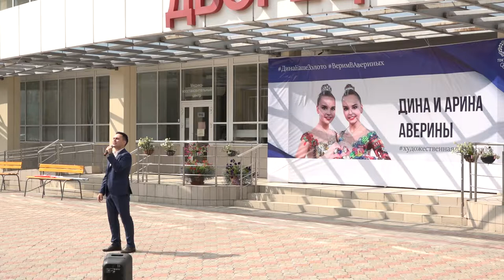Флешмоб в поддержку Дины и Арины Авериных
Омский областной центр культуры "Сибиряк" поздравляет Дину и Арину Авериных с Днем рождения и присоединяется к всероссийскому флешмобу в поддержку гимнасток